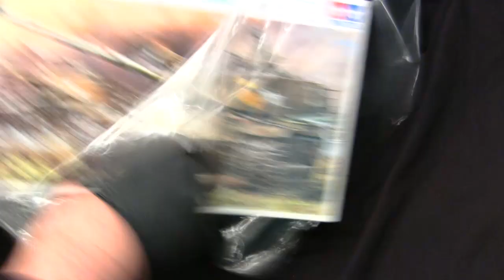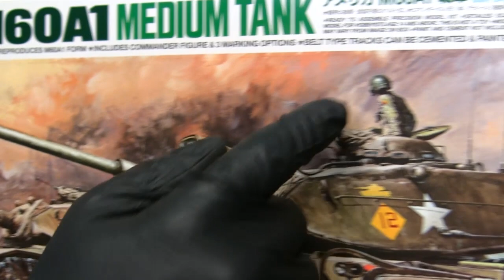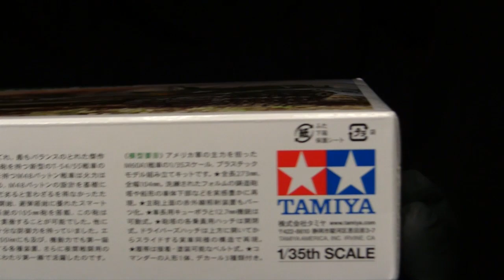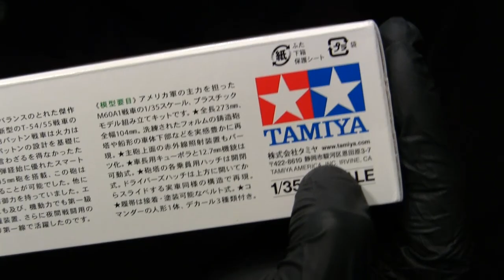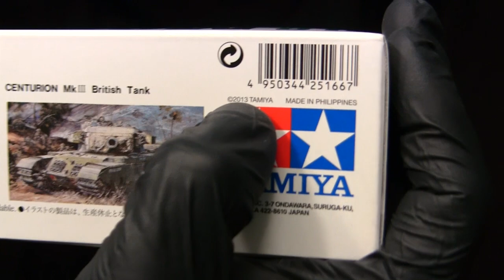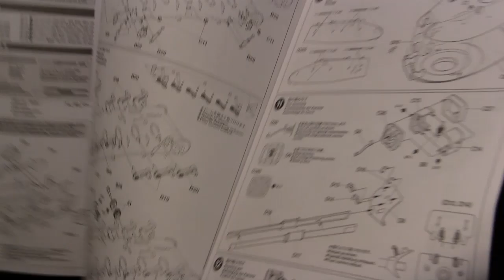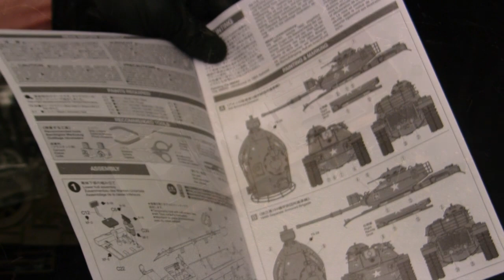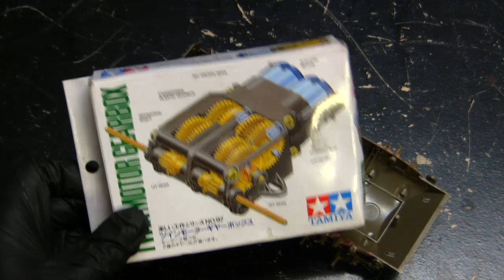1/35th scale Vintage Re-release Tamiya Motorized M60A1 Main Battle Tank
A model showcase video for this Tamiya Vintage Re-release 1/35th scale M60A1 build. The model belongs to a private collector who supplied me the kit to work on. The model was built and redetailed from the stock offering, the model was also converted to be motorized. In this video I review the starter kit and describe the work that went into the built to bring it up to the standards you see

For commission build service contact,

Source for the wire,